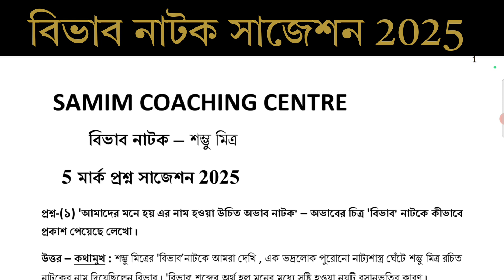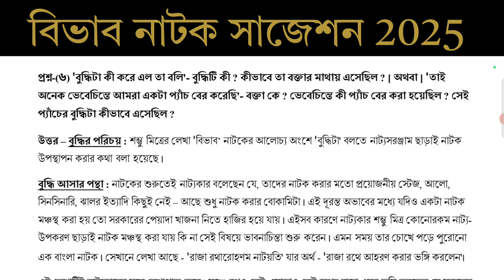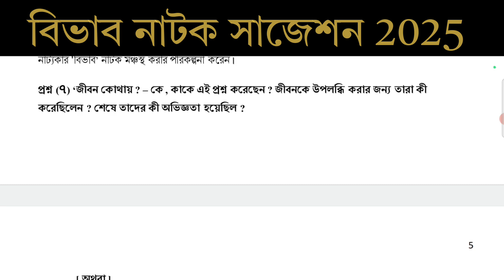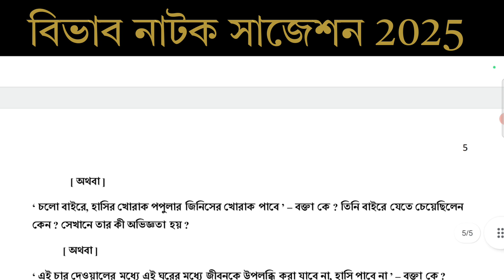বিভাব নাটক 5 মার্ক প্রশ্ন সাজেশন 2025 || উত্তরসহ প্রশ্ন উত্তর || bibhab natok class 12 suggestion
বিভাব নাটক 5 মার্ক প্রশ্ন সাজেশন 2025

Welcome to

এই ভিডিওটিতে আমি তোমাদের দেখিয়েছি উচ্চ মাধ্যমিক বাংলা বিভাব নাটক 5 মার্ক প্রশ্ন সাজেশন 2025 উত্তরসহ প্রশ্ন উত্তর সমাধান || bibhab natok class 12 suggestion 2025 question answer wbchse

✍️ Hope that you will be successful if you follow these suggestions . The answers will be published soon here .

Class 12 bengali natok bibhab suggestion 2025
hs bengali bibhab natok suggestion 2025
class 12 bibhab natok question answer 2025